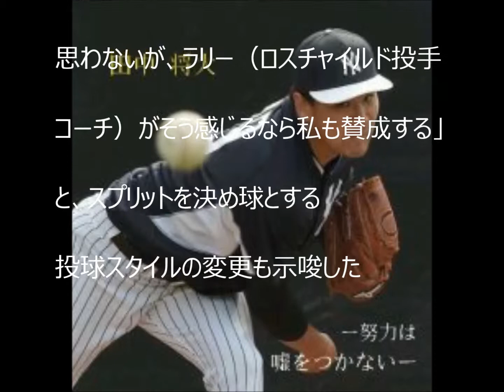ヤ軍ＧＭ「憶測」前置きも…マー君故障原因は「スプリット投げ過ぎ」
「我々の臆測」と前置きした上で「（寒い）デトロイトで投げ、ブルペンでスプリットを強く投げ過ぎたこと」と、今季初の中４日で登板した４月２３日のタイガース戦が一因である可能性を指摘した。さらに「何かを変えた方がいいとは思わないが、ラリー（ロスチャイルド投手コーチ）がそう感じるなら私も賛成する」と、スプリットを決め球とする投球スタイルの変更も示唆した。